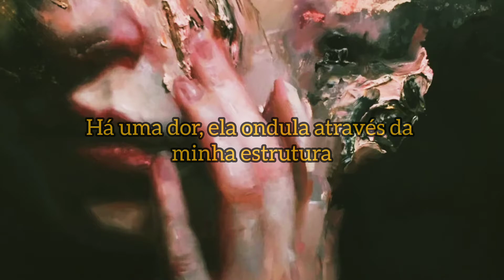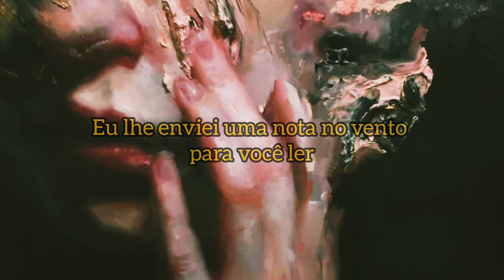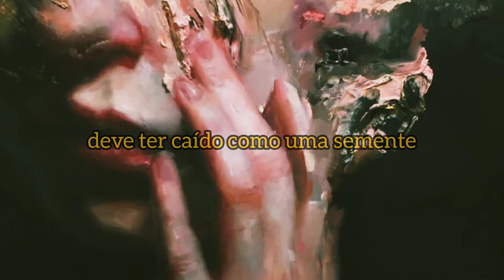The Irrepressibles - In This Shirt (tradução/legendado)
A música e a imagem não me pertencem, todo direito reservado aos artistas responsáveis pelo conteúdo.

Artista: The Irrepressibles

Álbum: Mirror Mirror